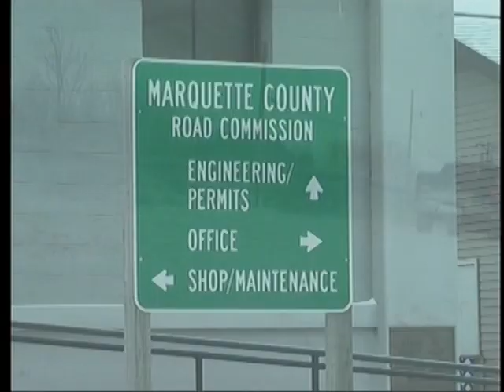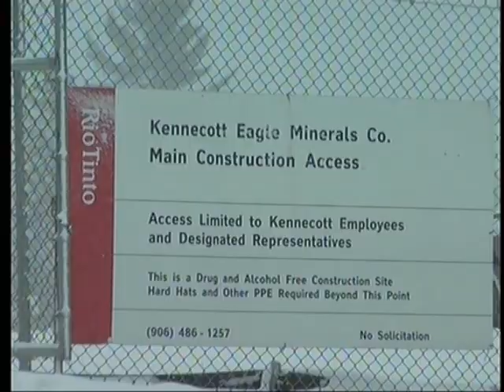City truck routes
Marquette city officials discuss how to handle the increase in semis from the Rio Tinto Mine in northern Marquette County